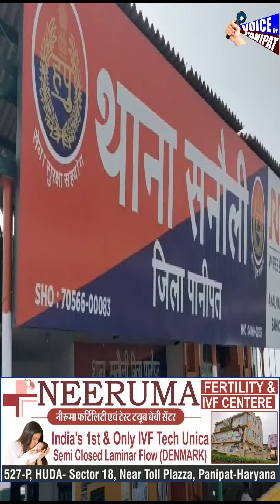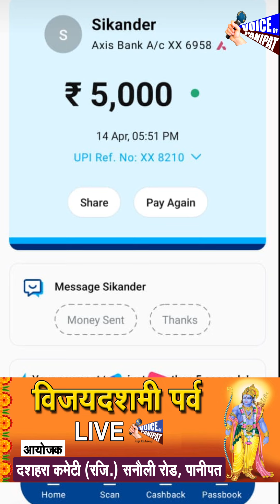गाय मां*- स पकड़ने की आड़ मे ये कैसी गुं* डाग*र्दी, जिसे ढूंढ रही है पुलिस, उसकी फोटो आई मेयर के साथ